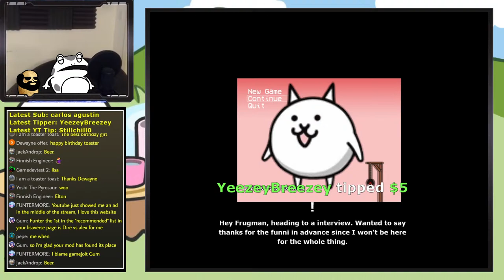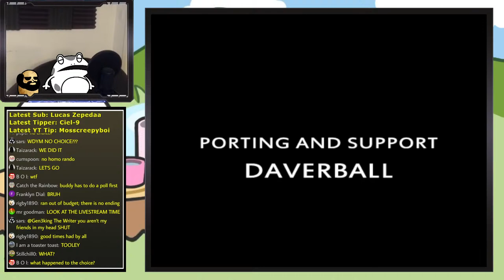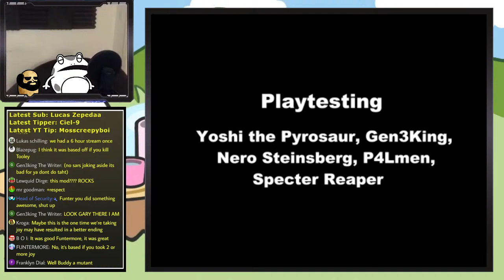LISA: The Joyful - Into The LISAVERSE (Full Game)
A mod that incorporates a various amount of fangames into one all into Joyful. Based on how it looks and from the demo I played, it should be something interesting to say the least.

0:00 Intro (Song - ITADAKIMASU from No More Heroes 3)
7:06 Game Starts
17:16 Cain B
30:01 Girlboss Time
35:15 HOS Turf
59:04 Day 2
1:00:59 Salamanca Turf
1:24:09 Day 3
1:27:57 Chat Fighting over the Life of an Old Man
1:38:54 A Quick Field Trip to Vega
1:47:28 Clowning Around
1:59:30 French Man
2:02:08 Dealing With Vega
2:12:50 Day 4
2:14:51 Goldenboy Lore
2:19:42 HARD MODE
2:25:17 Getting Tooley
2:32:48 Ring Master Zone
2:51:48 Day 5
2:52:30 Terry Mask Route
3:05:23 Prizmik Turf
3:35:16 Prizmik Fight
3:50:50 Day 6
3:51:11 The Barbed Rope
3:58:25 Hopeful Land
4:30:00 Vs Hart
4:40:55 The List is Done
4:46:34 The SECRET Rock
5:00:52 The FINAL Encounter
5:05:21 The Olive Battle
5:15:15 Hes My Dad
5:21:33 The End
5:33:55 Post Credits